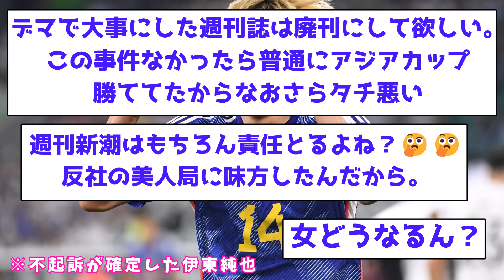【超朗報】伊東純也、ついに不起訴が確定！！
引用元の記事